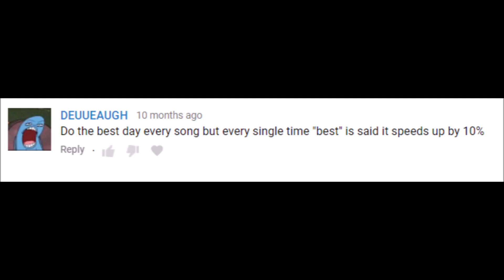Best Day Ever, But Every 'Best' Makes It 10% Faster